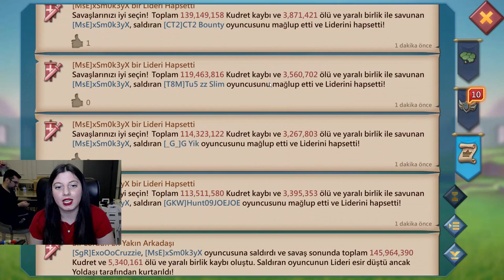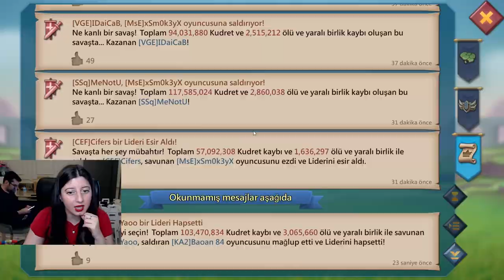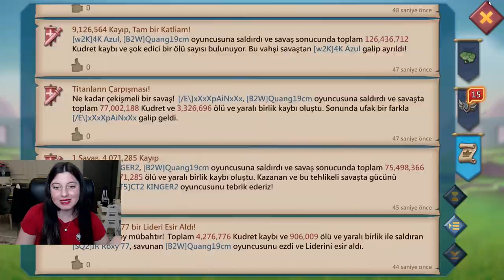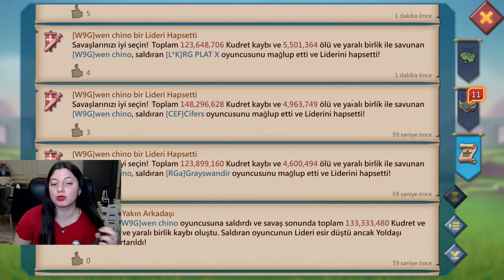Ate 109 Rallies From SGR Family | Rally party at K312 | HK. KD1, E*W SSq, SQ1, Cu., SGR, CaE